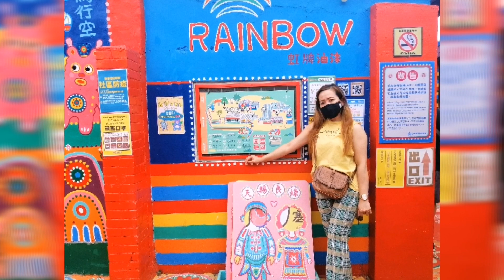No entrance fee || Rainbow Village ||Taichung, Taiwan!!